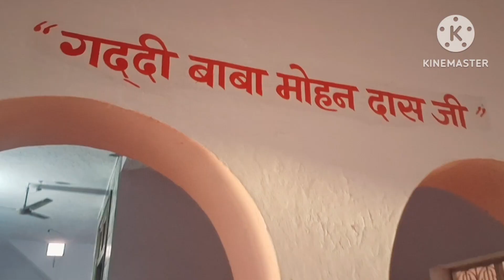village life🌹इनकी जिद्द के आगे माँ जी की एक ना चली🤔पागलों जैसी बातें हमेशा🤫पोमचा भी तैयार 👌💯💯